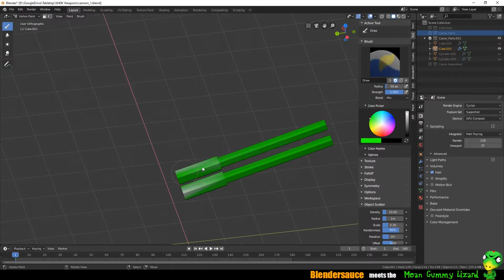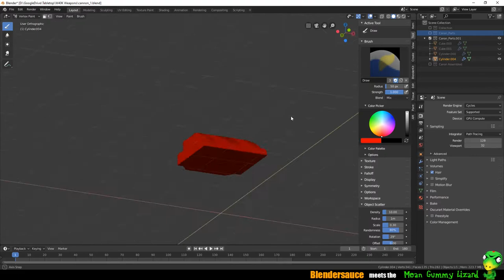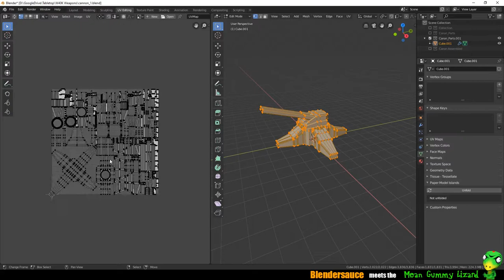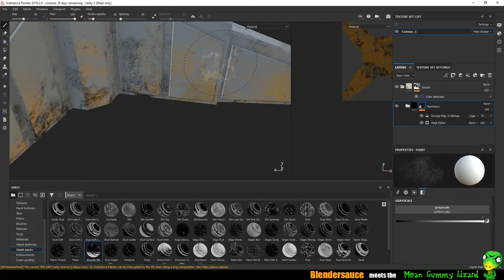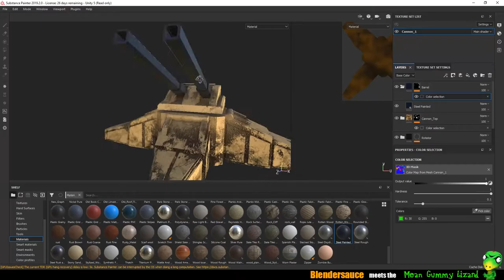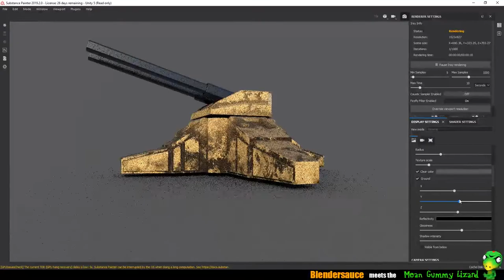3D Artist Diary - Quick Texturing with Substance Painter of a Warhammer style Cannon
In this Video I show you the really quick in dirty way to do a texturing in Substance Painter of my Warhammer Style Canon.